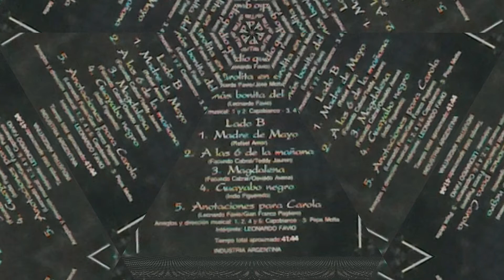LEONARDO FAVIO - "MAGDALENA, TRENZAS LARGAS" -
Leonardo Favio con su versión del "temazo" de Facundo Cabral "Magdalena, trenzas largas" incluida en el año 1983, en el LP "Aquí esta Leonardo Favio" con Arreglos y direccion musical de Pepe Motta publicado por Interdisc. Fabricado y Distribuido por EMI-ODEON S.A.I.C.